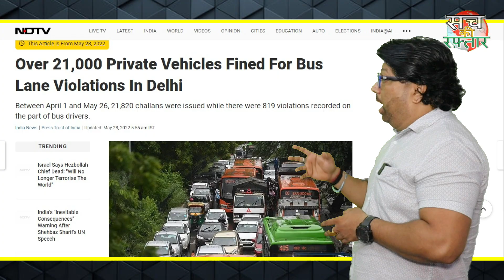Bus Lane के नाम पर लोगों के काटे Challan, अब कहा गया Kejriwal का Kanoon | Delhi Traffic Police | DTC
Bus Lane के नाम पर लोगों के काटे Challan, अब कहा गया Kejriwal का Kanoon | Delhi Traffic Police | DTC | Sach Ki Raftar

arvind kejriwal,
jbm electric bus in delhi
arvind kejriwal road show
delhi electric bus
arvind kejriwal latest press conference
electric buses in delhi
arvind kejriwal news
arvind kejriwal shorts
kejriwal latest speech
electric bus in delhi
kejriwal latest
kejriwal delhi model
kejriwal
dtc electric bus delhi
delhi electric feeder bus